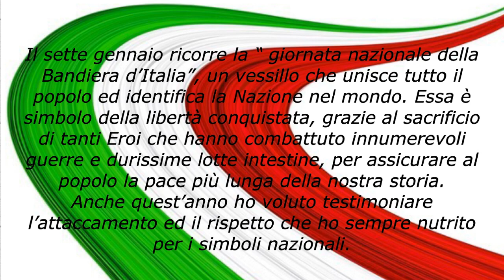7 Gennaio Festa della bandiera.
Il sette gennaio ricorre la “ Giornata Nazionale della Bandiera d’Italia”, un vessillo che unisce tutto il popolo ed identifica la Nazione nel mondo. Essa è simbolo della libertà conquistata, grazie al sacrificio di tanti Eroi che hanno combattuto innumerevoli guerre e durissime lotte intestine, per assicurare al popolo la pace più lunga della nostra storia.
Anche quest’anno ho voluto testimoniare l’attaccamento ed il rispetto che ho sempre nutrito per i simboli nazionali.
testo e nattativa di:Igino Murgioni
assemblaggio video di: Luigi Mazza